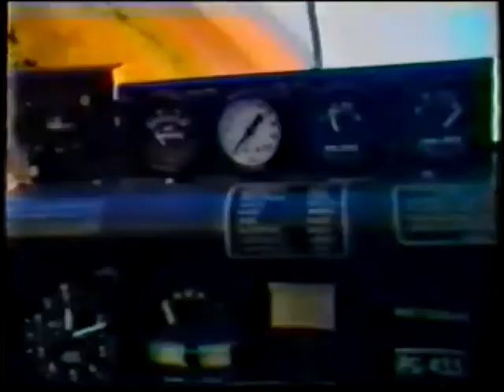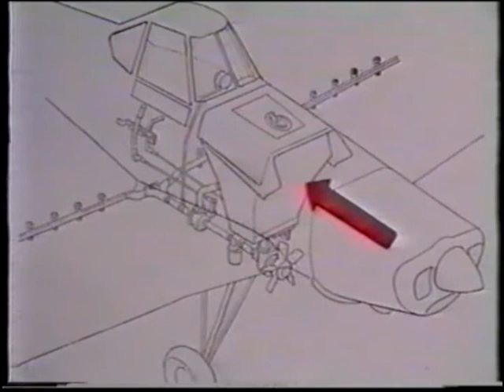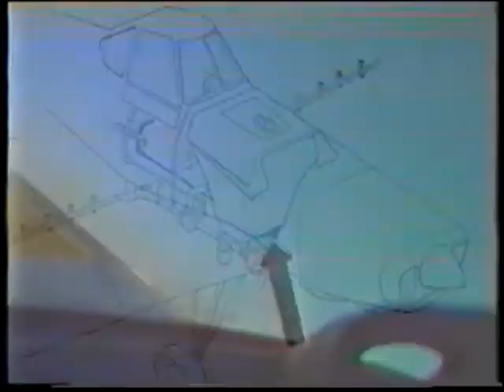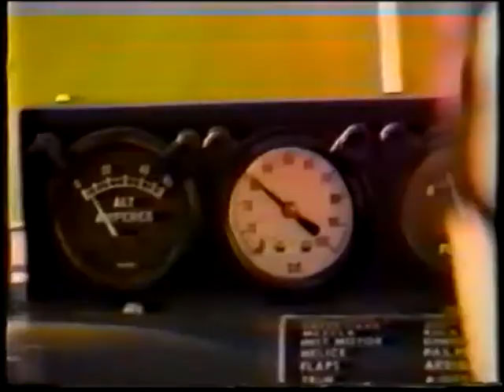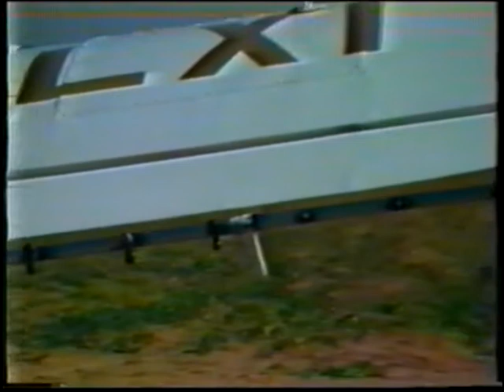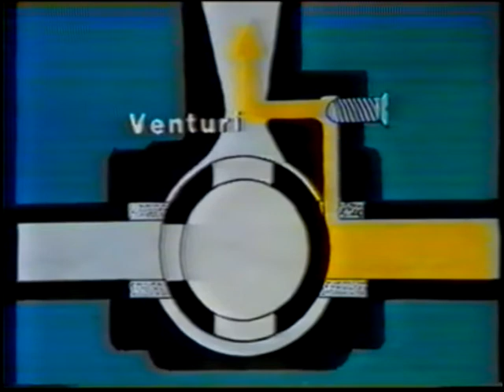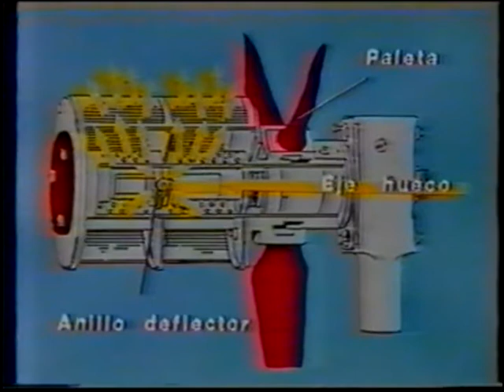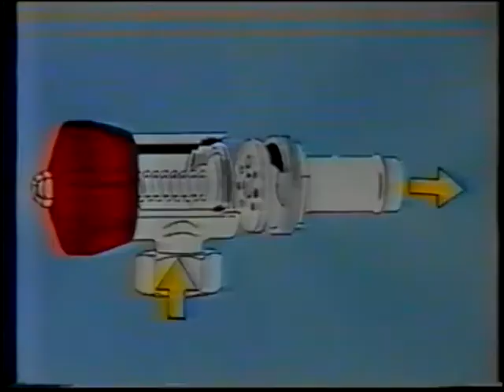Terapéutica Vegetal - 05/06/2020 - Equipo de Aplicación Aérea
Partes principales del equipo de aeroaplicación y funcionamiento.